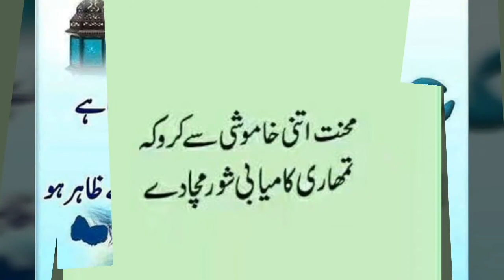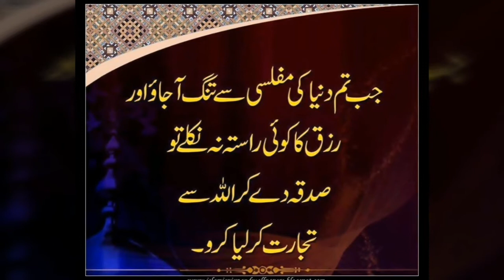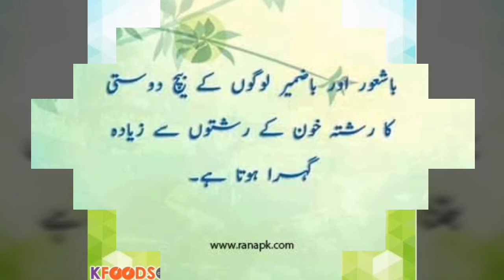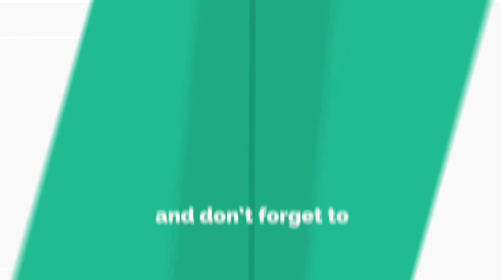Top 20 Amazing Urdu Aqwal in Urdu || Nayyar karajagi